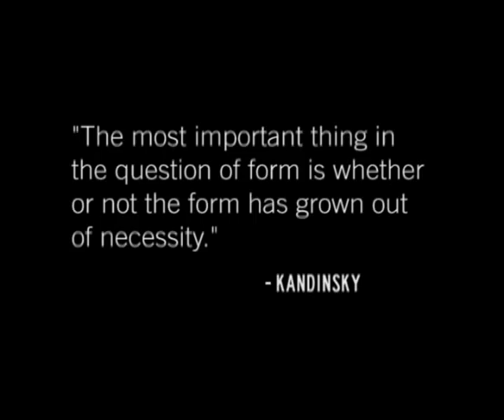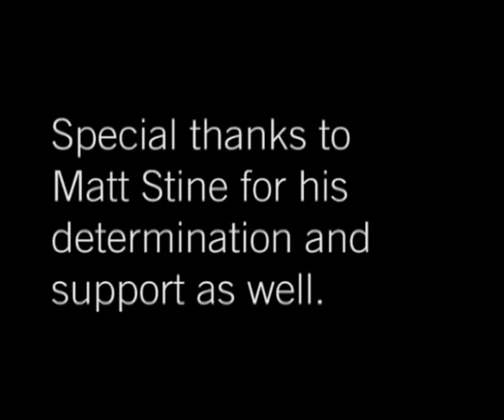2nd Avenue Ball Album Art - Introducing the Artist: Matthew Denton Burrows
In this video you get to meet the amazing artist behind the intricate album art for 2nd Avenue Ball. His name is Matthew Denton Burrows. He is a young art student currently at Lehigh University whose unique approach and style has begun to generate a lot of buzz and has led to many of his pieces sold at art gallery exhibitions in the North East.

His colorful and vibrant work is a prefect match for the rockin' sound of the new album and it's very special to have three unique pieces done exclusively for the packaging.

Limited edition prints of the artwork will be bundled with deluxe album packages available for pre-order on March 1st exclusively